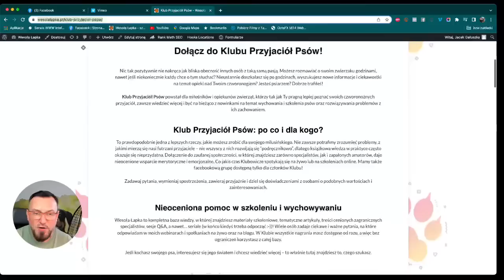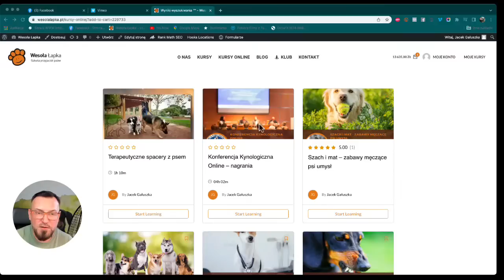Dotykać, czy nie dotykać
Komunikacja poprzez dotyk. Rozmawiamy o różnych rodzajach dotyku i funkcjach jakie on pełni w komunikacji psów pomiędzy sobą oraz w relacjach pies - człowiek.